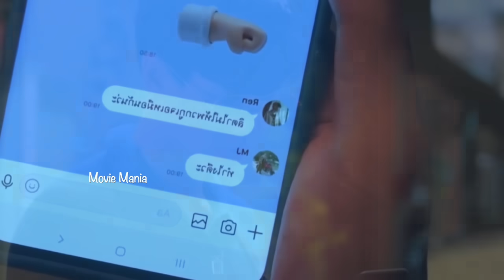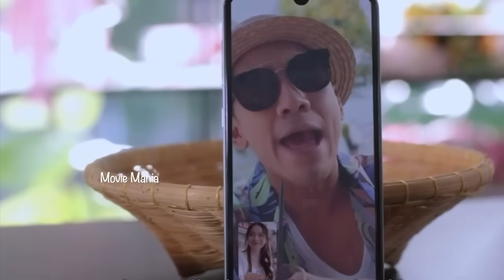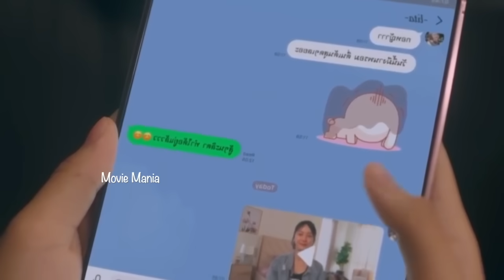F4 THAILAND Malayalam Explanation 1️⃣8️⃣ Boys over flowers explained Malayalam